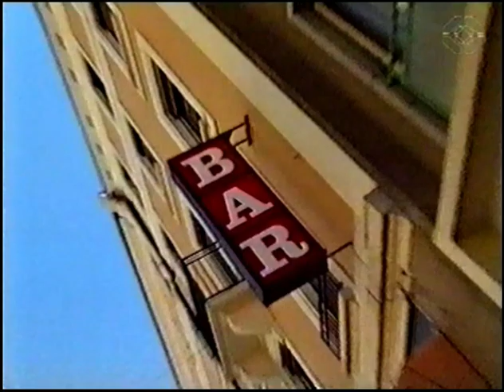MIC MAC chez les MAC TARMAC [avec Lolita, Mermet et Monnet - Émission Vénus] - TSR - ~1991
Mic Mac chez les Mac Tarmac est une série humoristique de la Télévision Suisse Romande diffusée dans le cadre de l'émission érotique Vénus, avec en bonus le mythique Narcisso Show de Jean-Patrick Narcisso.

Malheureusement l'émission est coupée, snif.

Diffusion: Télévision Suisse Romande TSR, ~1991.

Carabine!, Carabine FM, Couleur 3.